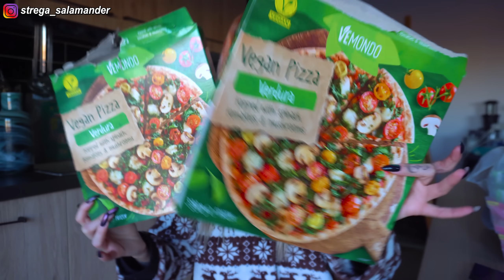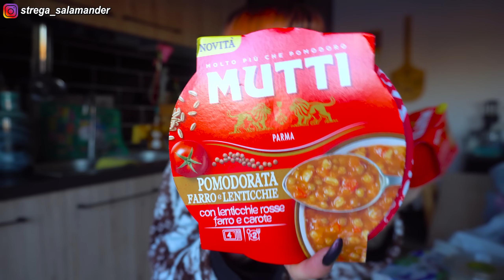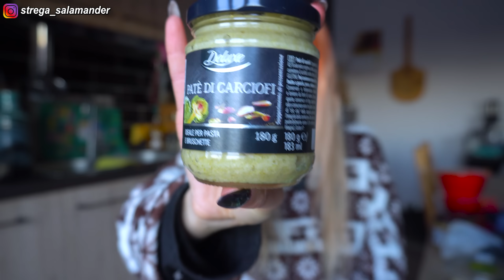SVUOTA LA SPESA NATALIZIA!!!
attrezzatura utilizzata per il video:
- SONY A6300
- RØDE VideoMicro